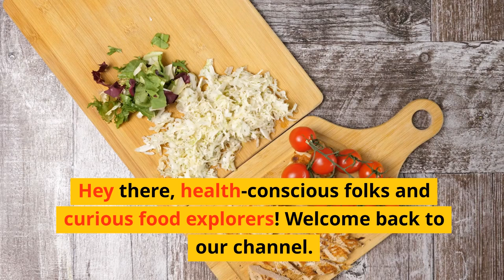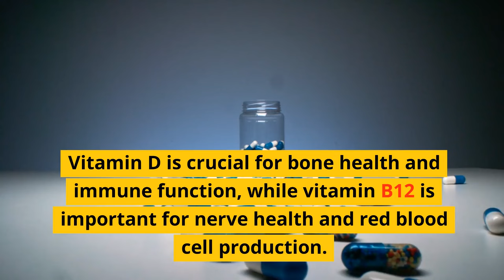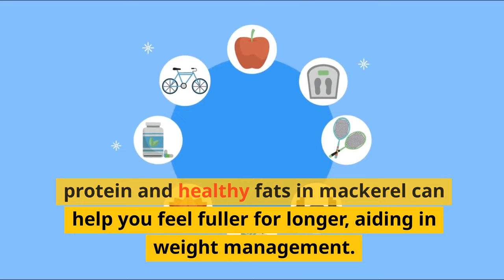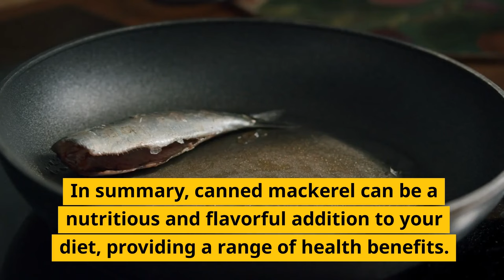Are Canned Mackerel Healthy?